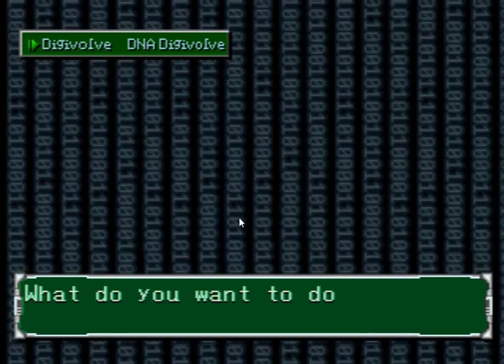Digimon World 2 Parte 10 Mini Boss Kim y Generador Restaruado